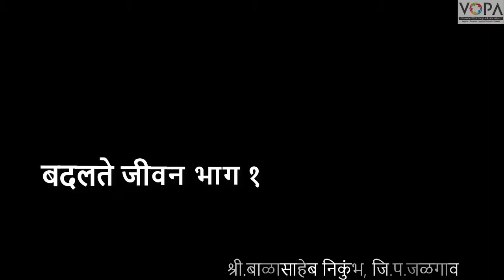9th | History | Chap 9 | बदलते जीवन भाग १ | V8 | V-School